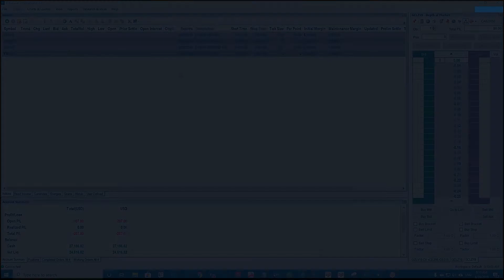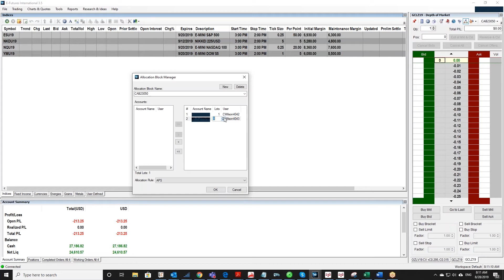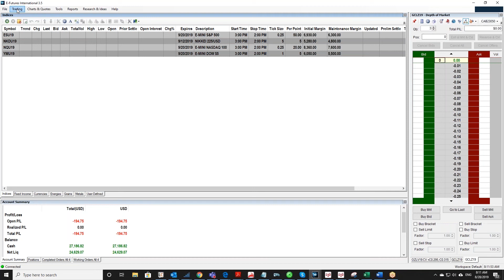Block Trading, Allocation Account, OEC Trader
Learn how to use the easy to use block account feature which allows account managers to handle multiple accounts at once.
Online commodity and futures trading firm based out of Beverly Hills, Los Angeles. We offer expert advice on commodities futures trading to both inexperienced and experienced traders.